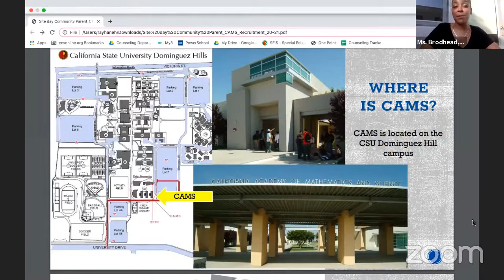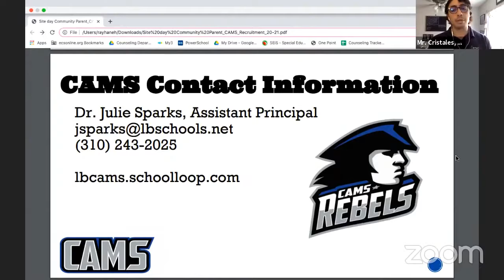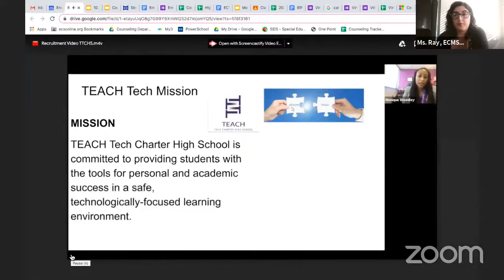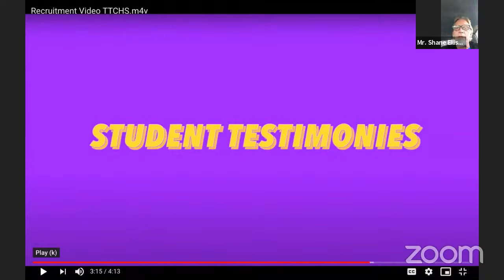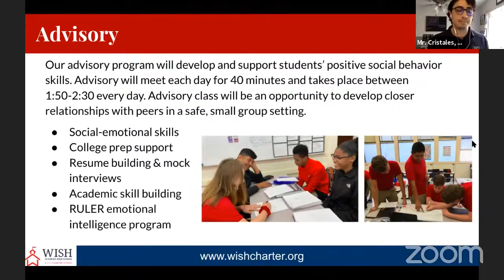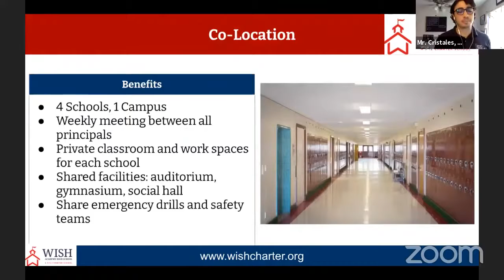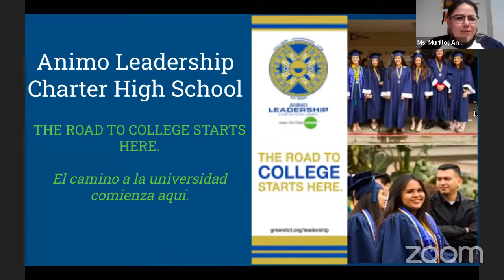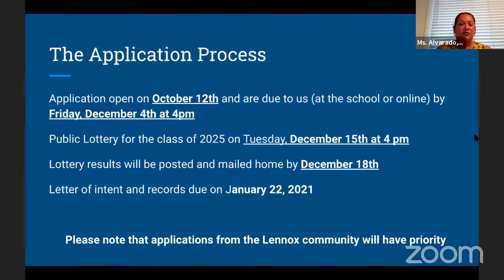ECMS Inglewood High School Night #3